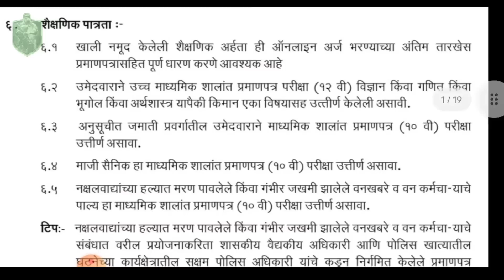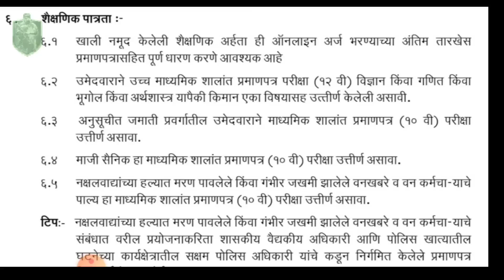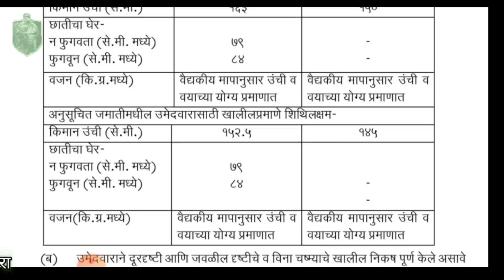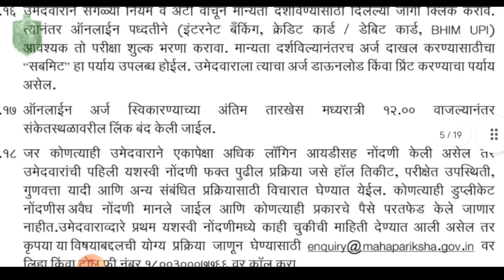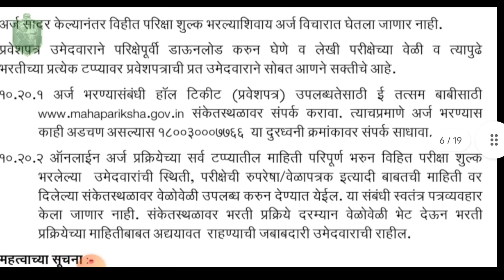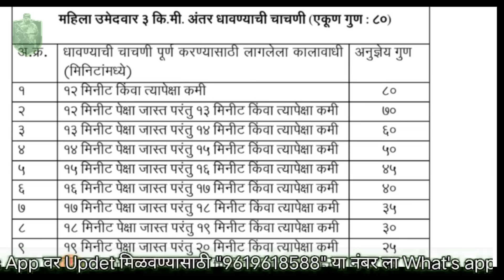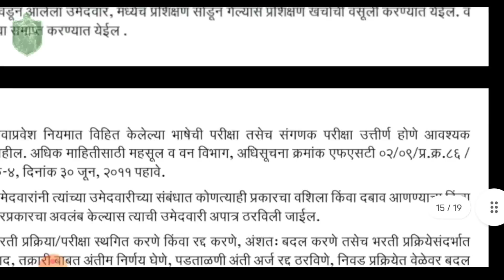वनरक्षक भरती संपूर्ण माहिती | वय,अटी, पात्रता | Vanrkashak Bharti Information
what app दररोज नवनवीन नोकरीची माहिती - 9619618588    या नंबर ला मेसेज करा वनरक्षक भरती संपूर्ण माहिती | वय,अटी, पात्रता | Vanrkashak Bharti Information |

पोलीस भरती Update | Police Bharti Ground केव्हा असेल |

रोज नवनवीन सरकारी नोकरी, Tips & Tricks मिळवण्यासाठी आजच Join करा 🙏🏻

या नंबर ला मेसेज करा 🙏🏻

Telegram Id
फौजी महाराष्ट्राचा

INDIAN ARMY भरती महत्वाचे सर्व विडिओ

SSC GD भरती बद्दल महत्वाचे सर्व विडिओ

महाराष्ट्र पोलीस भरती महत्वाचे सर्व विडिओ

video_आवडला_तर_like_&_subscribe

सर्वात महत्वाचं =🆂🆄🅱🆂🅲🆁🅸🅱🅴

🙏, धन्यवाद.

Namskar Mitrano Tumhala Ya video Madhun Baghu Shakata Police bharti 2022 ya baddal mahitu pahu shakata tya sathi video shevatparyant bagha aani aawadla tr like kara tasech channel var navin Asal Tar Subscribe Kara Dhanyavad 🙏

Dear,

My Gear's :-

My Tripod

My Earphone

महाराष्ट्र पोलीस भरती प्रश्नसंच,महाराष्ट्र पोलीस भरती,पोलीस भरती महाराष्ट्र,पोलीस भरती 2021,महाराष्ट्र पोलीस भरती 2021,पोलीस भरती 2020,महाराष्ट्र पोलीस,पोलीस भरती प्रश्नपत्रिका,महाराष्ट्र पोलीस भरती 2020,पोलीस भरती 2021 महाराष्ट्र,महाराष्ट्र पोलीस भरती पेपर 2021,पोलीस भरती प्रश्न,महाराष्ट्र पोलीस भरती लेखी परीक्षा,पोलीस भरती 2019,पोलीस भरती २०२०,महाराष्ट्र पोलीस शिपाई भरती 2021,महाराष्ट्र राज्य पोलीस भरती 2019,महाराष्ट्र राज्य पोलीस भरती २०२०,
police bharti 2022,maharashtra police bharti 2022,maharashtra police bharti 2022 new update,police update

msfbharti 2023